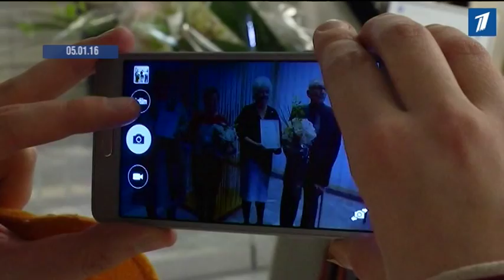Из жизни ушел известный композитор Вельо Тормис